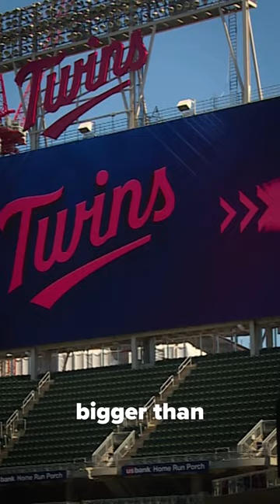3things to know from kare11 sunrisers this week: Twins, rings and warming up!